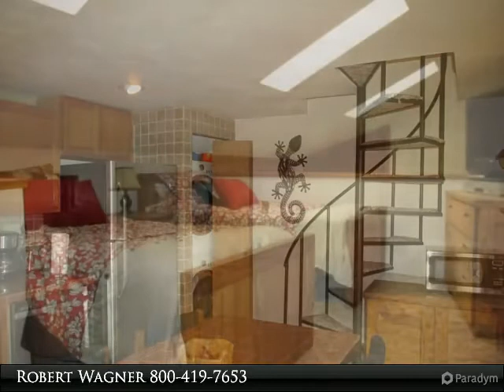Homes for Sale - 1475 Gebhart Way, Hidden Valley, PA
1475 Gebhart Way
Hidden Valley, PA 15502
$152,500, 2 bed, 1.5 bath, SF

Presented By:
Robert Wagner, Berkshire Hathaway HomeServices The Preferred Realty